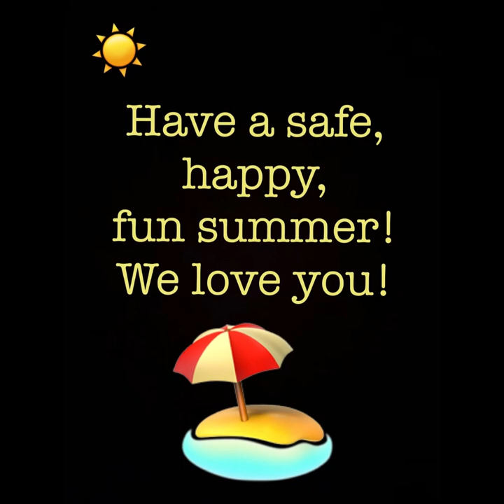Creswell End of Year Celebration